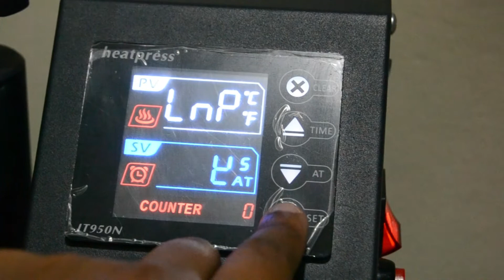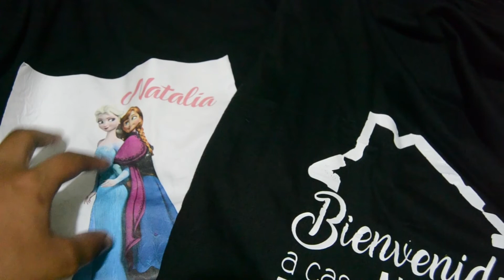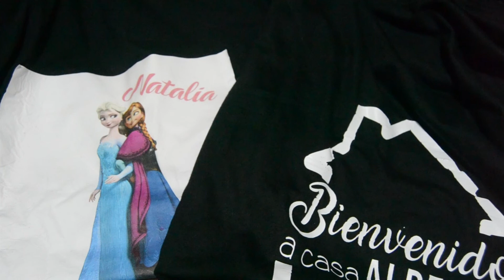Diferencia entre el Papel Transfer y Vinil textil de corte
Si quieres ver el proceso del vinil textil 👉👉👉👉👉👉

En el video de esta semana te compartimos las diferencias entre el papel transfer y el vinil textil, en muchas ocasiones no preguntan: ¿Vale la pena? ¿Cuál es mejor? ¿Cuál me sirve? va a depender del tipo de proyecto que vayas a realizar y el acabado que estes buscando.

Para estampar el transfer desde de colocar tu plancha a 160°C durante 20 segundos.
Para el vinil textil debes de estamparlo a 180°C durante 20 segundos.

¿Cuáles son las diferencias:
Durabilidad
Acabado
Proceso
Imagenes

Si quieres ver el proceso del vinil textil con doble planchada